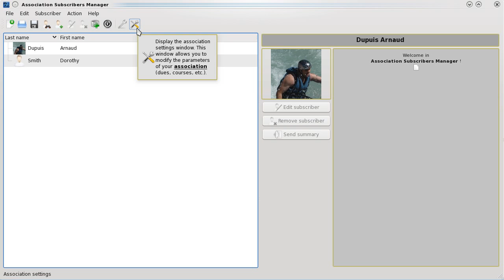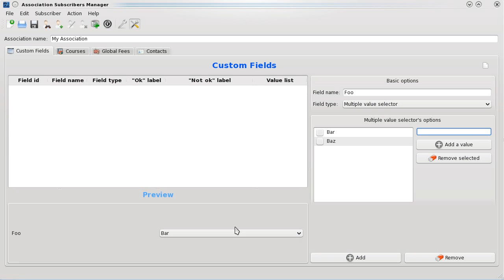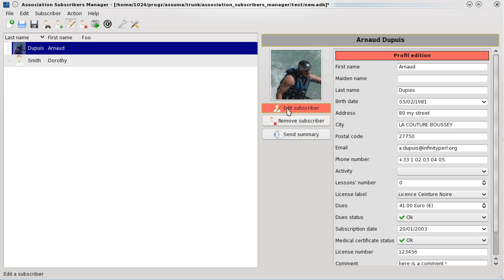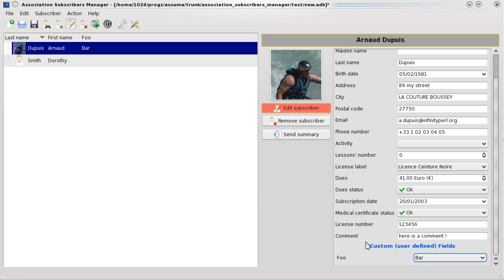Assuma 3.1: Introducing custom fields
In this video you will be introduced to the new "Custom Fields" mechanism of Association Subscribers Manager. Custom fields are user defined fields that can be used to add association's specific fields to the default fields set.